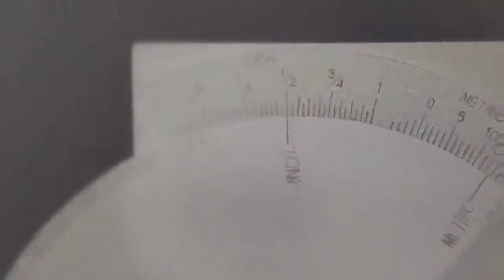Шаблон сварщика МГ 8